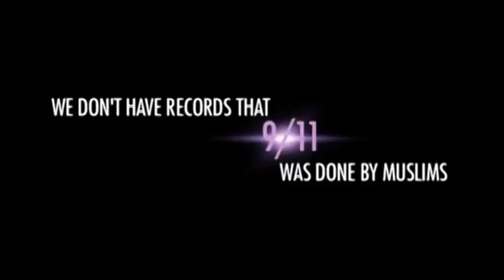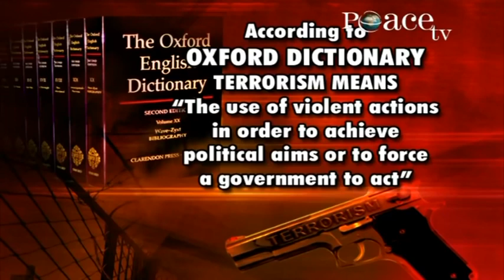Is Terrorism a Muslim Monopoly Dr Zakir Naik